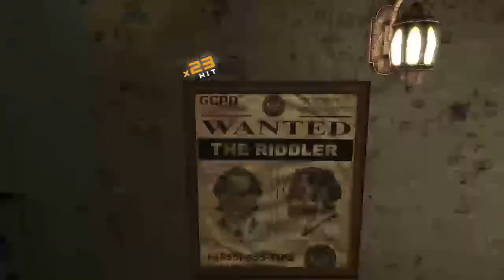B.Y.A Play DCU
Gaming , bacc and forth talks